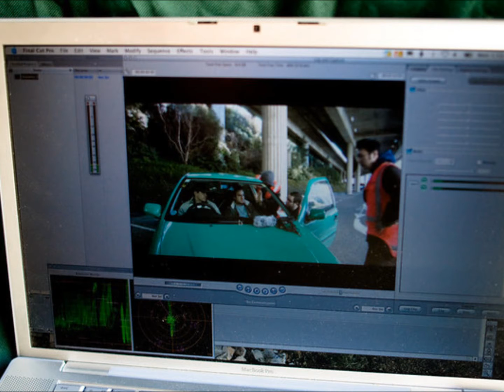Lenny stills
An unfinsihed short film